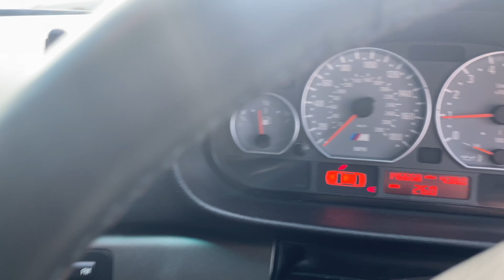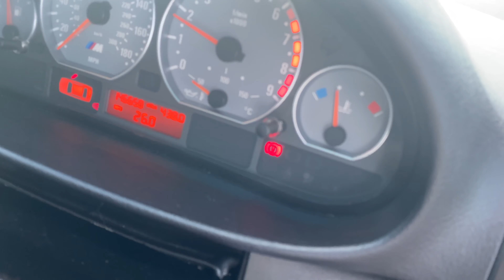BMW E46 M3 (Titanium Silver Metallic) walk around